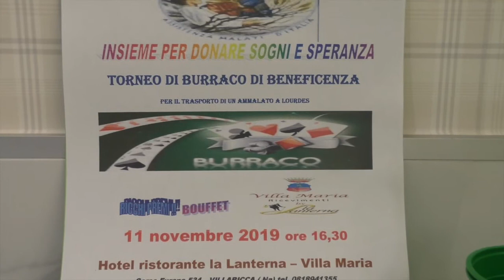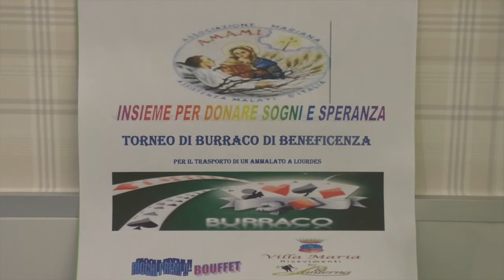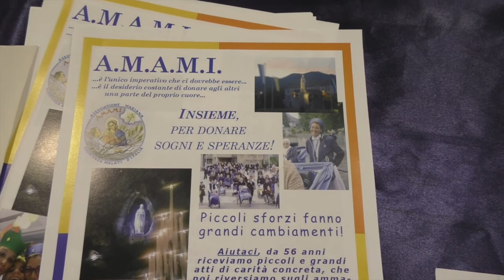Evento di solidarietà a Villaricca: la Pro Loco incontra l'associazione Amami